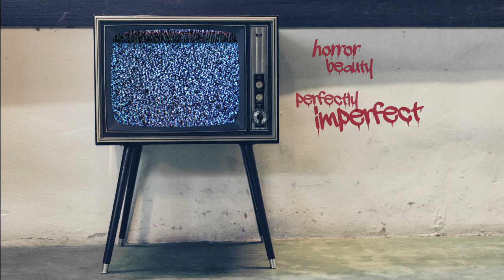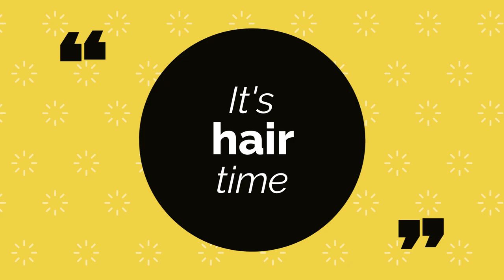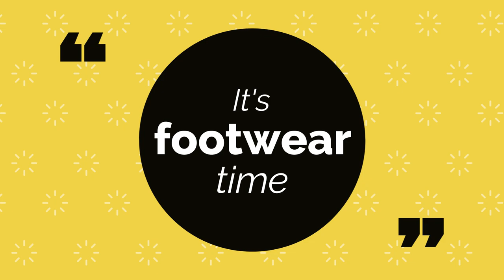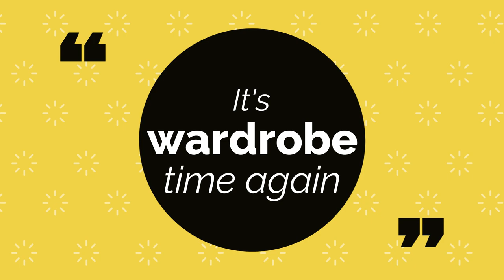Sierra the Clown and Snake Handler | OOAK | Art doll | Doll repaint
Hello and welcome to the Cabinet of Doll Curios. Here we have Sierra the Monster High Doll repaint Clown and Snake Handler. She adores her Burmese Python very much and they have an unbreakable bond. Sierra is in vintage style clothing with an intentional aged and worn effect. She is in a fixed position (apart from her head) and proudly stands on a walnut plinth.

Monster High doll
Watercolour pencils
Acrylic paint
Pastels
Wool
Various fabrics
Beads
Apoxie Sculpt
Super glue
American Walnut plinth

Facebook, Instagram, Twitter & Tumblr: Cabinet of Doll Curios

S H O P
My Etsy shop houses the items I have for sale.
Commissions are considered.